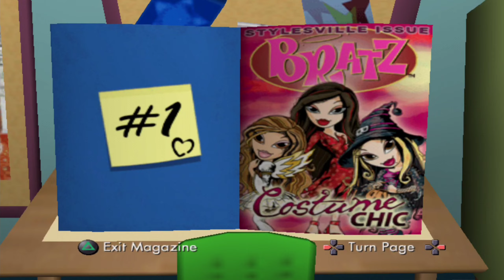Bratz Forever Diamondz - Gameplay Walkthrough Part 2 (PS2) - No Commentary